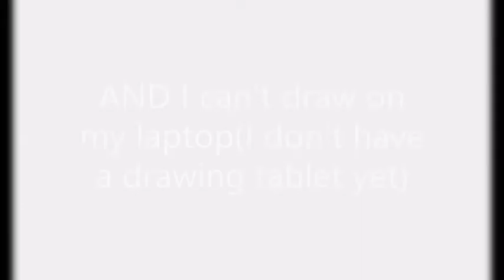Old cringey video I edited on my laptop back in 2018/2019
garbage video I know :')